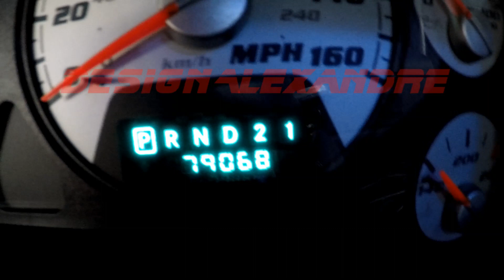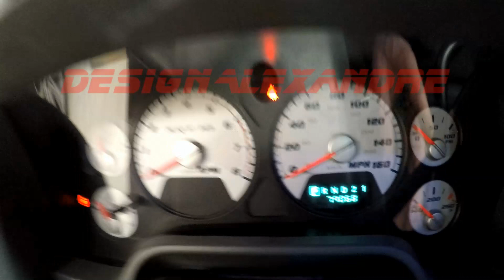Essaie échappement Belanger pour Dodge RAM SRT10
►Aidez moi à faire monter ma chaine, parlez de moi et partagez :)